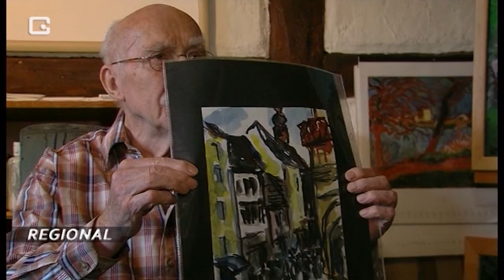Immer unterwegs: Künstler Dieter Fuhrmann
Beitrag aus der Sendung „regional" vom 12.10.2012. Mehr Infos und News